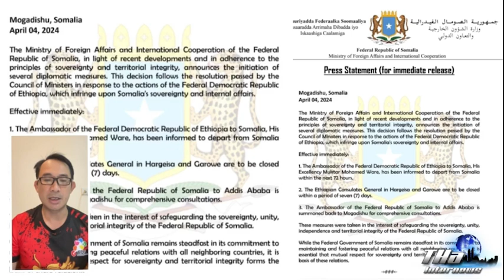โซมาเลีย ไล่ทูตเอธิโอเปีย พ้นประเทศ เหตุแทรกแซงกิจการภายใน | THA Internews